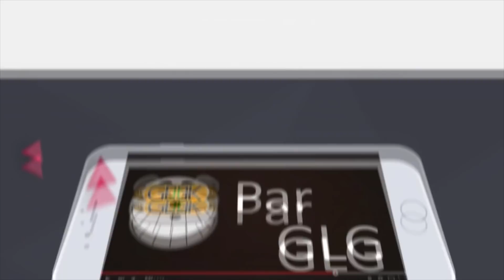Steadycam Xiaomi avec Camera Xiaomi 4K, le pack à 200€ qui ridiculise Gopro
Une camera sport 4K Xiaomi avec un steadycam Xiaomi en option, le tout parfaitement intégré comme une Gopro Hero 6 et son Karma mais pour seulement 200€ soit 600€ de moins que le pack Gorpo, il fallait essayer.